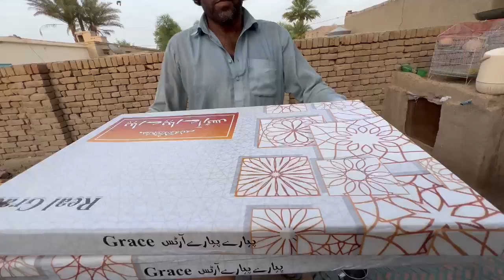Hmari Maow bhag gyi rat m | Kashif bhai ny wife ko gift diya | village ka mahol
Hmari Maow bhag gyi rat m
Kashif bhai ny wife ko gift diya
Sitara yaseen village vlog
Village ka mahol